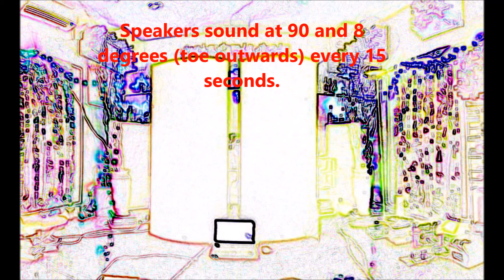Loudspeakers positioning - Toe-in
It is impossible to reproduce 3D audio using Youtube video.You should able to hear real 3D sound(stereo can never give you 3D sound) where the speakers will completely disappear and the soundstage should extend at least 120 degees using Ambiophonics crosstalk cancellation method.

. Listen to the changes in the sound every 15 second with the speakers positioned straight and angled outwards about 8 degrees. Notice that the tonality changes with the increase of the loudness of playback. All playback is using ambiophonics method. Sound from the Sound Lab speakers was captured using ZoomH1 and CS-10EM. Go to my playlist for more video.  Equipment - SoundLab Electrostatics Speakers, Classe Audio Amplifier, Mytek DAC, NUC3050, MYBookLive NAS and AmbioponicsDSP.